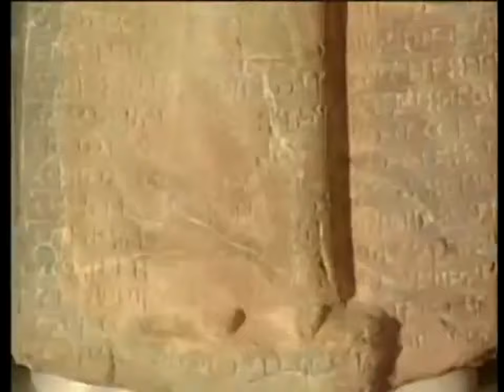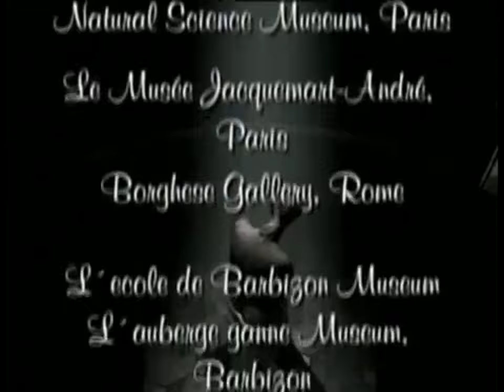História da Arte - Das Origens ao Legado Grego [PARTE 2]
A "história da arte" é uma ciência multidisciplinar que procura estudar de modo objetivo a arte através do tempo, classificando as diferentes formas de cultura, estabelecendo a sua periodização e salientando as características artísticas distintivas e influentes. O estudo da história da arte teve início durante o Renascimento, ainda que limitado à produção artística da civilização ocidental. No entanto, ao longo do tempo foi-se impondo uma visão alargada da história artística, procurando-se compreender e analisar a produção artística de todas as civilizações sob a perspectiva dos seus próprios valores culturais.

Hoje em dia, a arte desfruta de uma ampla rede de estudo, difusão e preservação de todo o legado artístico da humanidade ao longo da História. Durante o século XX assistiu-se à proliferação de instituições, fundações, museus, e galerias, tanto no sector público como privado, dedicados à análise e catalogação de obras de arte e exposições destinadas ao público em geral. A evolução dos média foi crucial para o desenvolvimento e difusão da arte.

Os eventos internacionais, como as bienais de Veneza ou de São Paulo ou a Documenta contribuíram bastante para a formação de novos estilos e tendências. Os prémios, como o Prémio Turner, o Prémio Wolf de Artes, o Prémio Pritzker de arquitetura, o Prémio Pulitzer de fotografia ou os Óscares do cinema promovem também as melhoras obras criativas a nível internacional. As instituições como a UNESCO, através da criação de listas do Património Mundial, apoiam também a conservação dos mais significativos monumentos mundiais.

💬 Comentar
📱📲 Compartilhar

Muito Obrigado! 👏🏻😀👍🏻